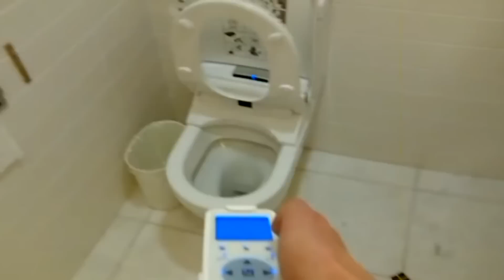EcksteinTV Unterwegs: Taiwan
Die erste Unterwegs-Folge von EcksteinTV. EcksteinTV sucht auch unterwegs nach den besten Ideen für das neues Gemeindehaus.

Wir als EcksteinTV-Team beantworten gerne Fragen zu unserem Bauprojekt und greifen Kommentare ggf. in einer späteren Folge auf. Dazu bitte einfach in die Kommentare dieses Videos schreiben.

Für weitere Informationen zu uns als Freie evangelische Gemeinde München-Südost bitte gerne vorbeigucken.